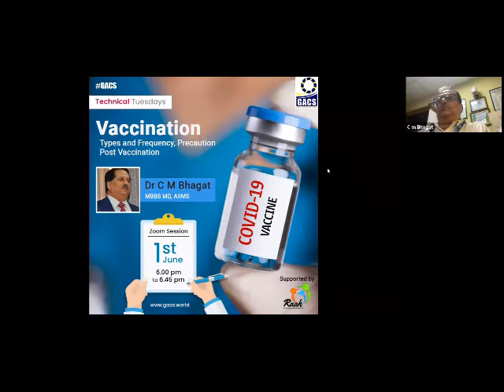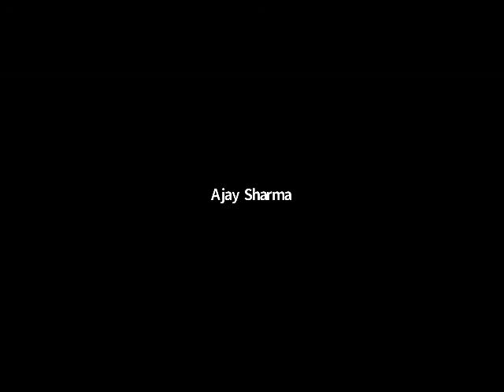GACS Technical Tuesday Vaccination Types & Frequency, Precaution by Dr C M Bhagat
As a part of GACS Health and Wellness Drive, today on Technical Tuesday, we have invited Dr. C M Bhagat from AIIMS to share some important facts about vaccination.